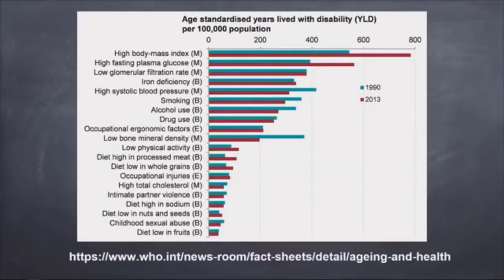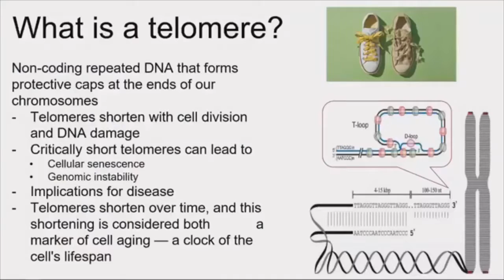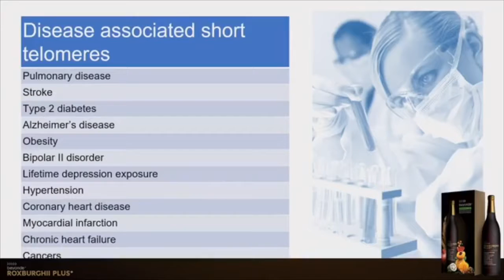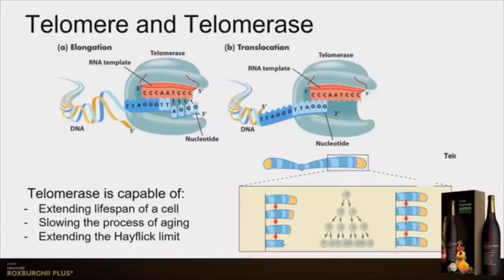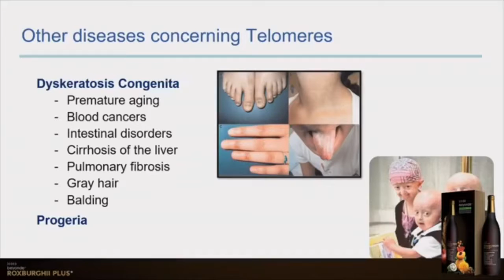เทโรเมียร์ไขรหัสการมีอายุยืนยาวจากเทโรเมียร์ by นายแพทย์โอฬาร เปี่ยมกุลวนิช